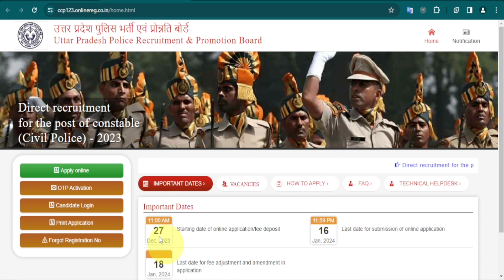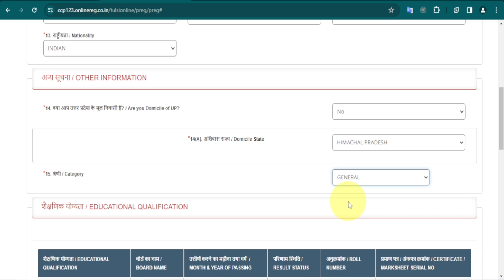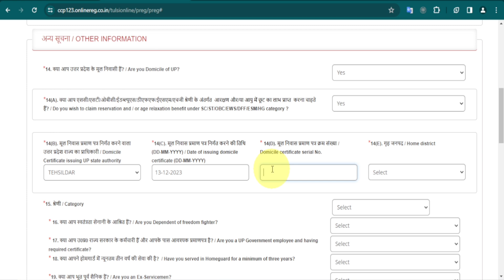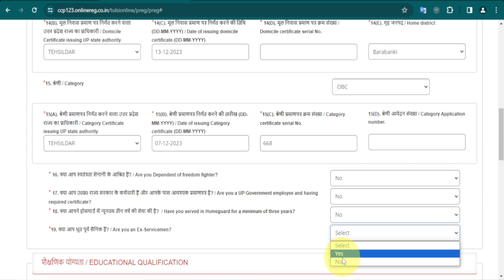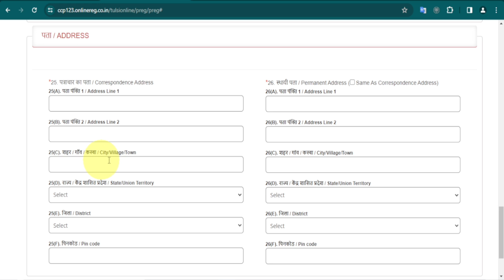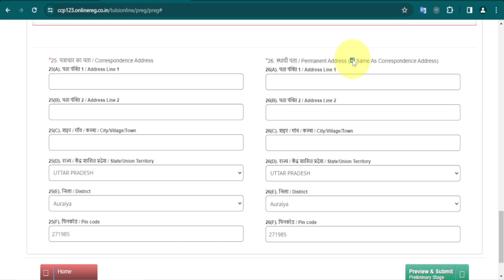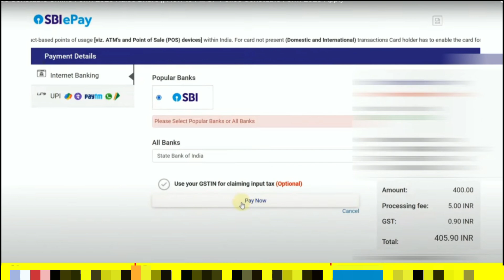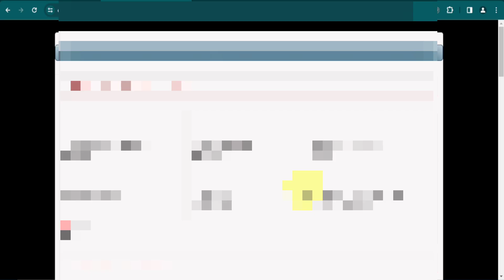UP POLICE ONLINE FORM KAISE BHARE 2023 || HOW TO FILL UP POLICE ONLINE FORM 2024